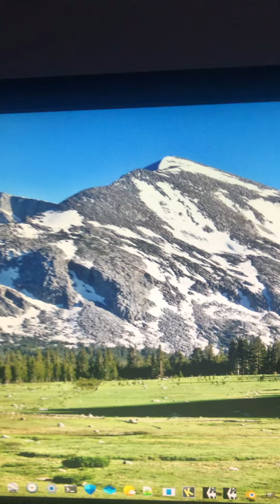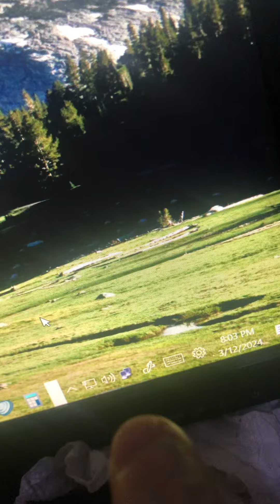Same story, different day. That lupine was my old friend Timber, he lived 17 years. HSTB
Same story, different day. That lupine was my old friend Timber, he lived 17 years.